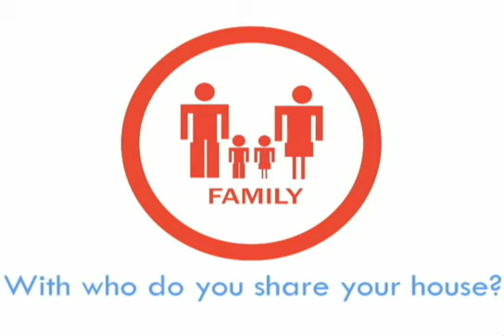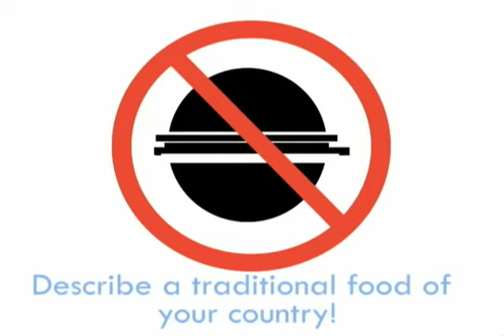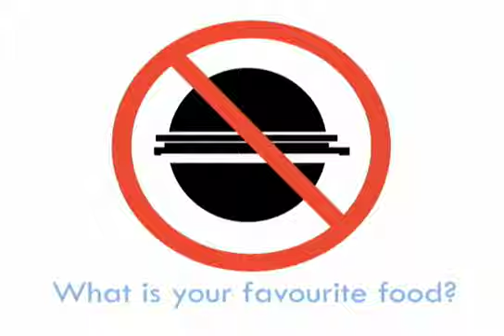Trade Your Culture 2010 - Documentary Video